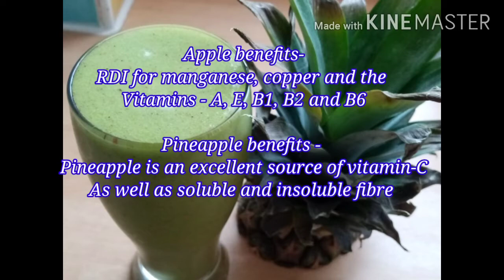Pineapple Spinach Smoothie | Healthy Green Smoothie | Easy and Delicious Pineapple Spinach Smoothie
How to make spinach pineapple smoothie

Ingridents
Apple 1cup - 1whole
Pineapple 1cup
Spinach 1cup
Kiwi 1whole
Sugar 2tbsp or honey
Apple or orange juice 1 whole glass
Ginger 1piece

Palak dal receipe link

Deeps